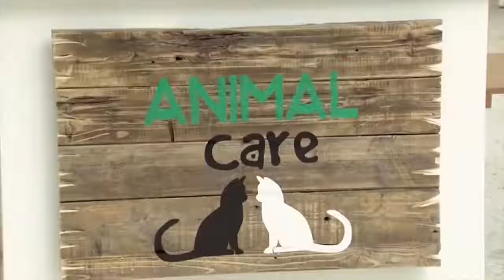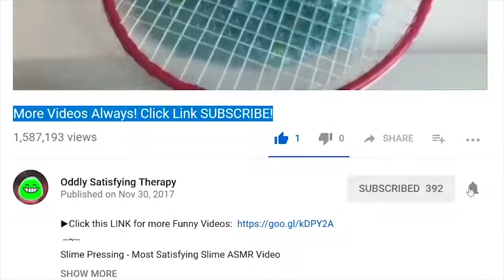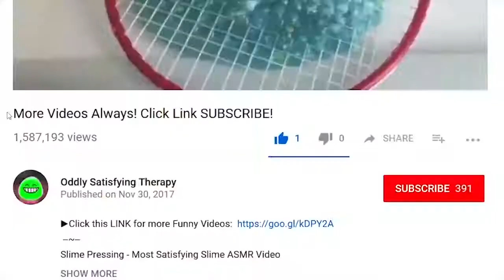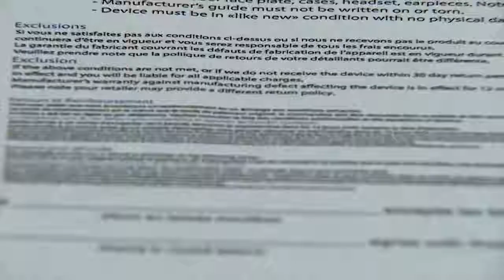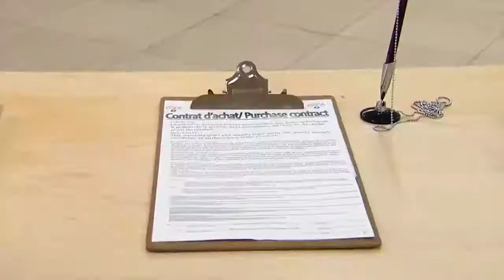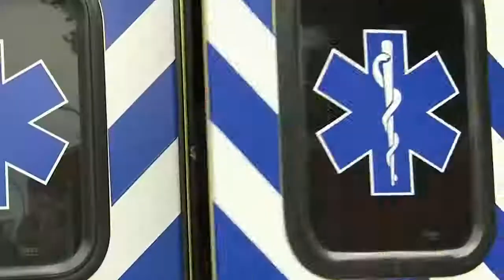▶ 2019 Gags | NEW Just to Laughs | Miley Cyrus | [ 1080p ▶]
▶   NEW 2019 GAGS Miley Cyrus | NEW Just for Laugh Compilation